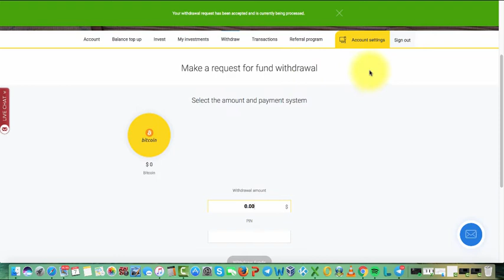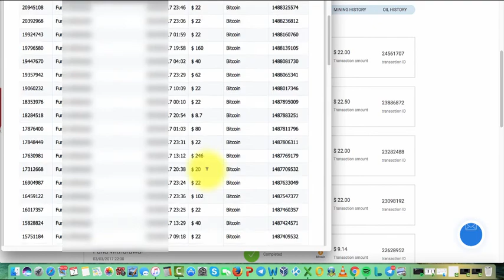Day 24 of 25 turning $1,000 into $1,550 automatically